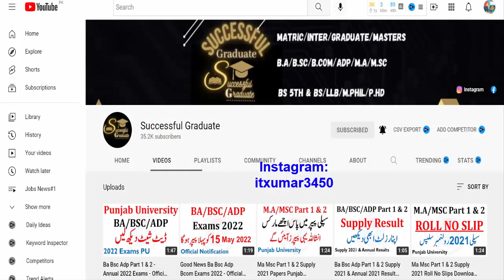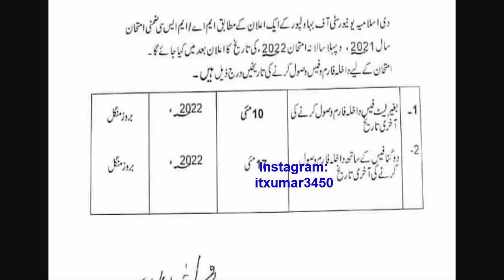Good News Ma Msc Part 1 & 2 Admissions 2022 Open - Successful Graduate - Ma Msc 2022 Admissions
8th 5th
FA FSC ICS I.COM
11th 12th